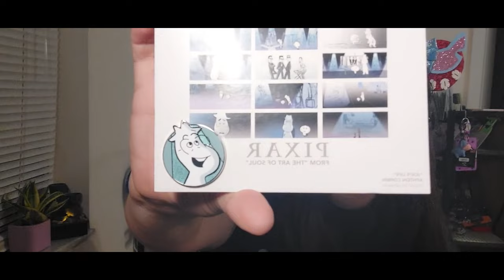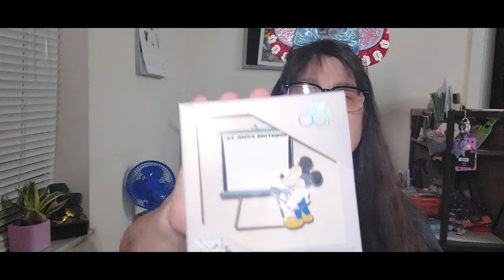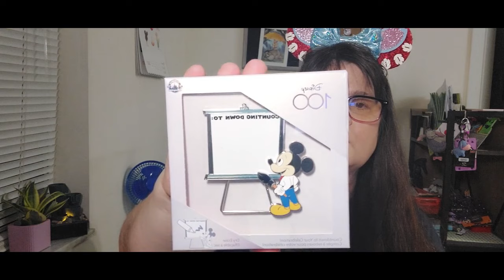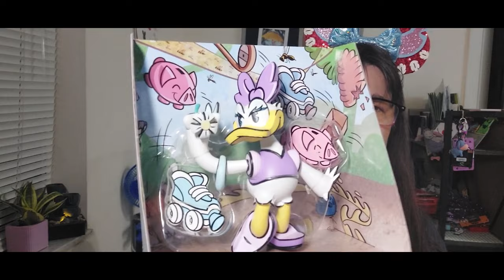DISNEY Warehouse Merch Haul | Great Deals for so much less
Disney Warehouse and experience the thrill of unearthing hidden gems stocked with cherished memories Welcome to my Disney Warehouse Merch Haul! I found some really great fun items for an affordable price! What a savings. You can never go wrong with a  good deal from the Disney character warehouse.Thank you for embarking on this magical adventure with me. See you soon!